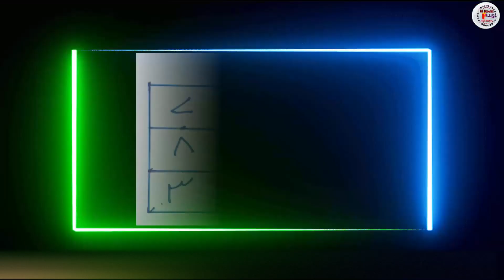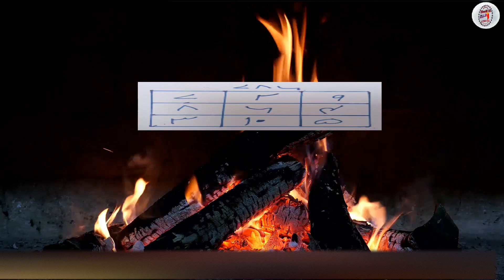Taveez Baraey Ita at e Mehboob || Mehboob Ki Sar Kashi Dur For Ever Pearls Stone By Al Moalij Plus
●▬▬▬▬▬▬▬▬▬▬▬ஜ۩۞۩ஜ▬▬▬▬▬▬▬▬▬▬▬●

       ●▬▬▬▬▬▬▬▬▬▬▬ஜ۩۞۩ஜ▬▬▬▬▬▬▬▬▬▬▬●

       ●▬▬▬▬▬▬▬▬▬▬▬ஜ۩۞۩ஜ▬▬▬▬▬▬▬▬▬▬▬●